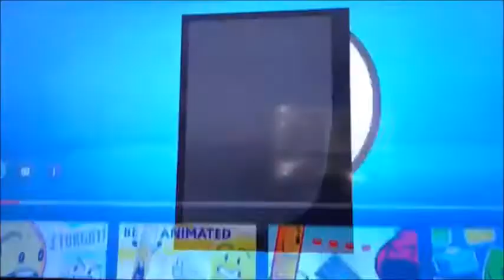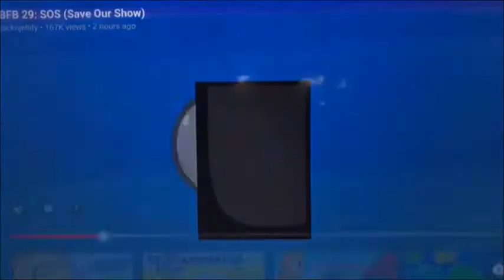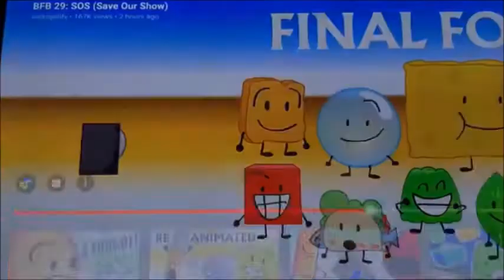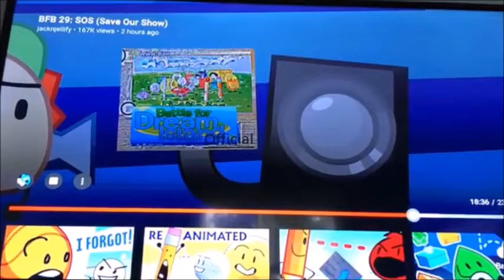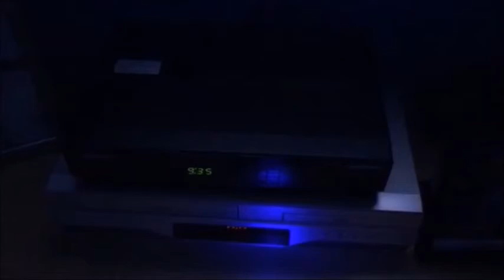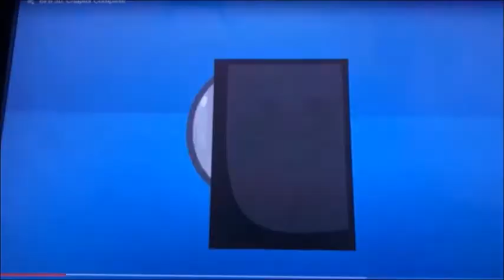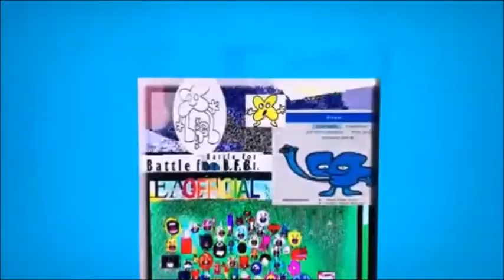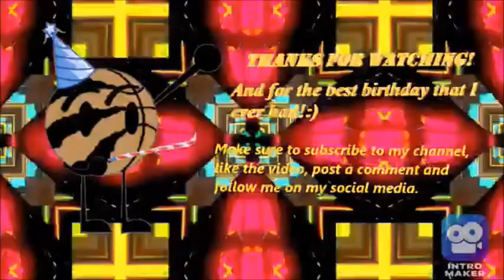BFB Reaction Supercuts plus my birthday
Hey folks, just a reminder that I will be making the next skit after I finish watching the NBA playoffs before the finals and publishing the playoffs of the NBA. Also, Jacknjellify are back and they recently posted a thank you for one million subscribers (ten thousand subscribers IDK) but there’s no update for the new episode of BFDI tpot this time. Speaking of the second episode of the BFDI tpot, I decided to make a surprise for my birthday. I can’t wait to see what’s the mysterious video looks like. Last but not least is to hit the notification button so you get notifications on my channel for latest videos.